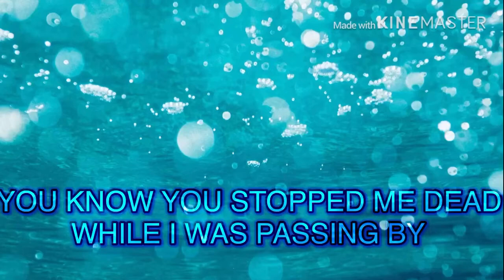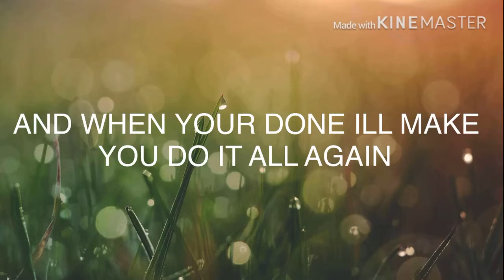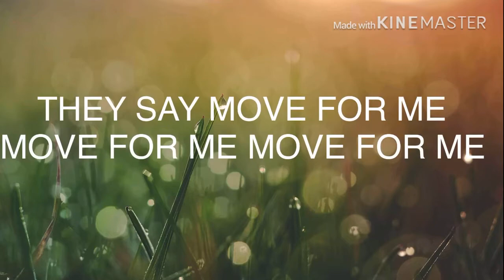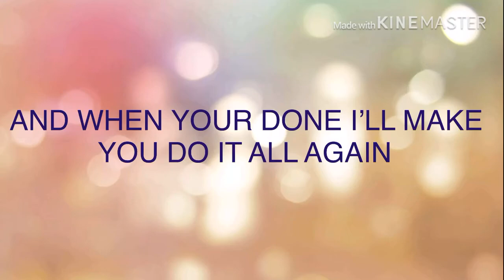DANCE MONKEY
Plz enjoy and watch